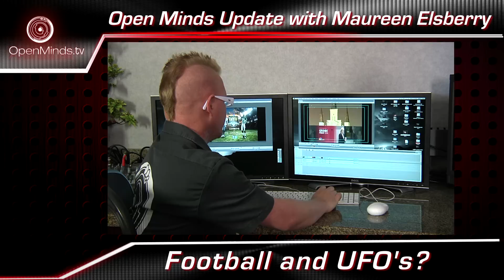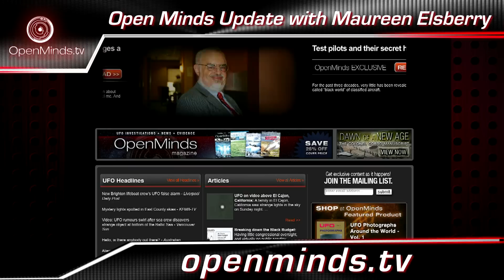Football UFO footage analyzed - Open Minds Update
In this edition of the Open Minds Update, Maureen Elsberry discusses the run of UFO sightings occurring at football stadiums. Jason McClellan, Open Minds news correspondent analyzes the footage from the Saints vs. Colts game in New Orleans.

Update: In regards to the Arizona High School football game UFO sighting, since this has been filmed, the official explanation was skydivers with flares attached to their ankles as part of a Halloween game.